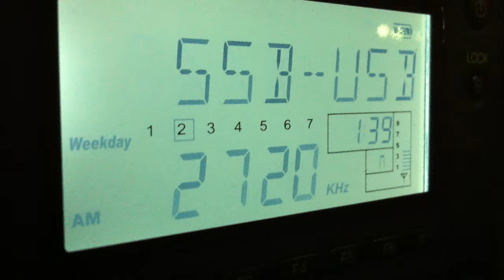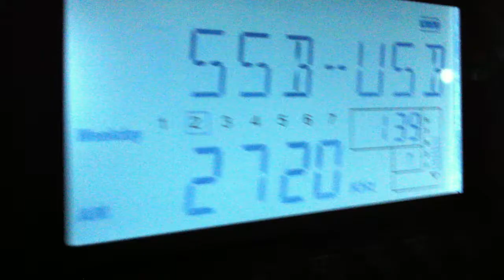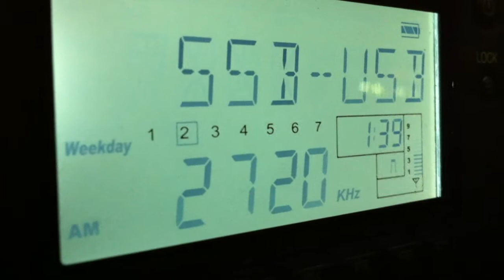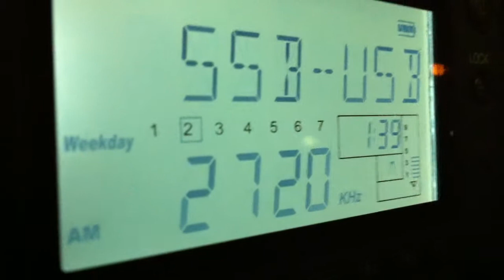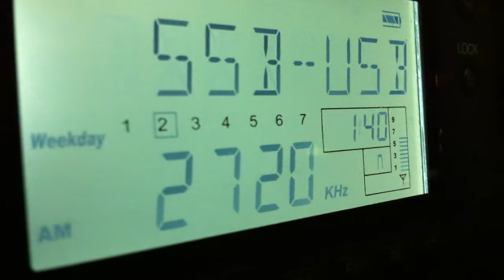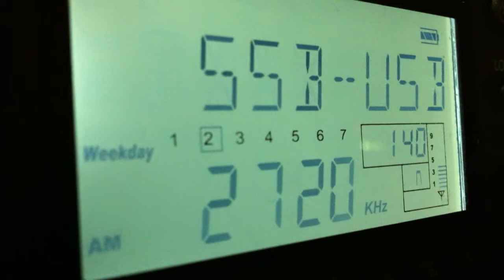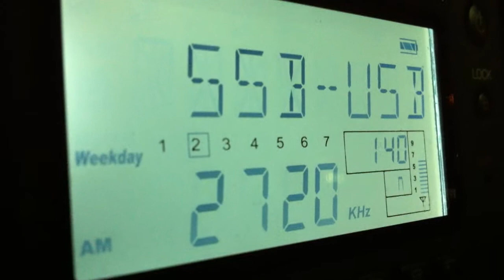2720 kHz USB Witowo Radio (Poland) Local navigational warnings (09 sep 2013, 21-39 UTC)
RX: Eton G3 (with mods)  whip antenna